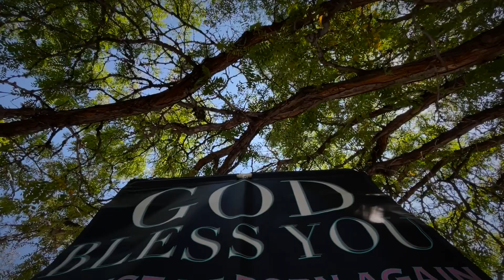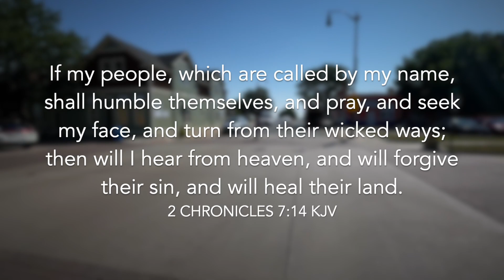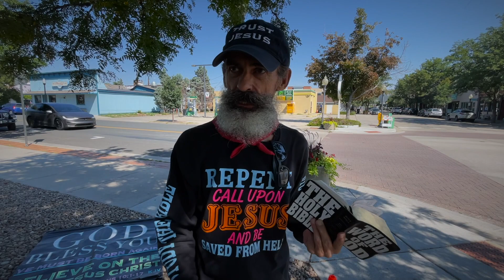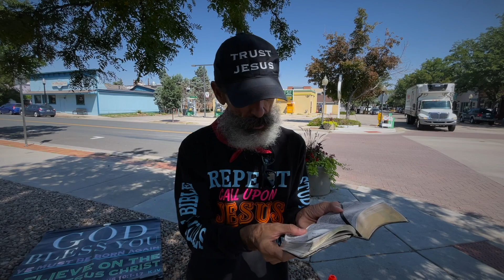✝️ PETER | —JOHN CHOQUE. Street Preacher. Founding Pastor. GEC.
"Peter" is the Thursday August 17, 2023 Street Sermon for our August 13—GEC Sunday Prayer Letter, titled "Herod the king" | Last Tuesday street sermon is —JESUS CHRIST IS LORD. Gospel Evangelist Church. —JOHN CHOQUE. Street Preacher. Founding Pastor. GEC.

"Peter"
And when Herod would have brought him forth, the same night Peter was sleeping between two soldiers, bound with two chains: and the keepers before the door kept the prison.

Yes, we are one family in the Lord Jesus Christ. We pray for each other and we help each other and we give where needed. We are one family in Jesus.

🙏 Let's pray...

"Lord Jesus, we thank you for making it so simple to understand that we are one family. Thank you for helping us to understand clearly. Amen."

—JC.

JOHN CHOQUE.

✝️ VIDEO 167(?) in 2023. | —PREACHER JOHN.
THURSDAY August 17 — "PETER"
GEC Banner Preaching and Street Ministry.

00:00 — "JESUS CHRIST IS LORD"

10:00 — "PETER"

20:00 — "PETER"

30:00 — "PETER"

40:00 — "PETER"

🎧 ARTLIST | The music in this video.

ARTLIST songs in this video.
1—"Cherubino's Aria..." by Jerusalem Symphony Orchestra
2—"Entr'acte Act 3..." by Jerusalem Symphony Orchestra

🕯️ WOULD YOU LIKE TO "... see the kingdom of God."
Then the following scriptures may help prompt questions and answers.
Scripture references are from the King James Bible. KJV.

May you find salvation by grace in our Lord and Saviour Jesus Christ.
Hope to see you in heaven one day, my friend! Amen.

🇺🇸 GOD SAVE OUR COUNTRY | From a U.S.A. Vietnam Veteran.

🎁 GIFTS | Free will offerings and giving and supply to this ministry.

🧩 WEBSITE | Ministry information and Be In Touch with John.

🎙 PODCAST | Popular podcasting apps and directories.

📧 LETTER | GEC Sunday Prayer Letter, subscription.

📬 POSTAL | GEC—Church mailing address.
PREACHER JOHN CHOQUE. GEC.

Greetings my friend! Thank you for your faith. As a preacher; I preach, minister, and build from a perspective of living on the road as a trucker for most of my life, forty years and well over three million miles. The road is a hard lifestyle, and thus builds a hard preaching style. Being direct and having a mindset that says, I may never see you again, puts grit into my ministry. Turn onto JESUS... because, this may be your last chance. We just don't know what's around the next bend in the road. Give JESUS a call. Like the Holy Bible says in Acts 2.21 King James Bible.
—JC.

My life with God may be different than yours, due to the calling of God on my life. My experiences and time with God is spread over 50 years. I am a called minister of the Lord Jesus Christ. I am born again. I am baptized in the Lord Jesus Christ. I am filled with the Holy Ghost. My name is written in the book of life. I have eternal life in Christ. JESUS CHRIST IS LORD and SAVIOUR of my life.
—JC.